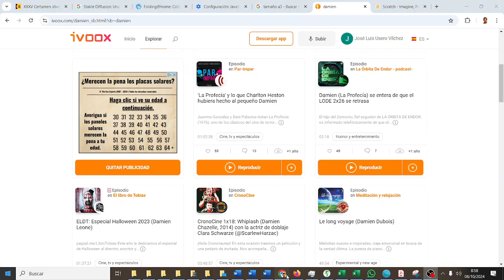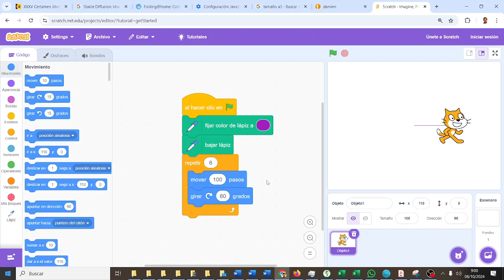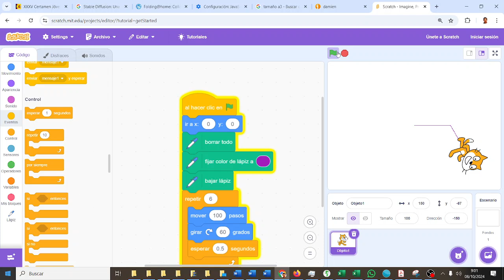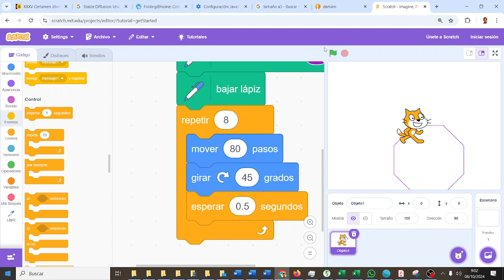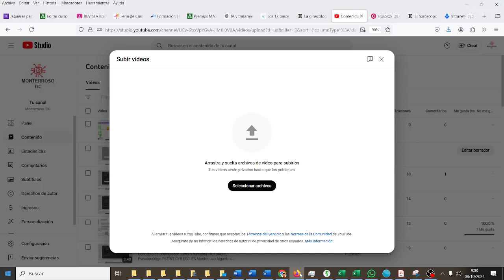Polígonos Scratch CYR2ESOCD Computación y Robótica ESO IES Monterroso